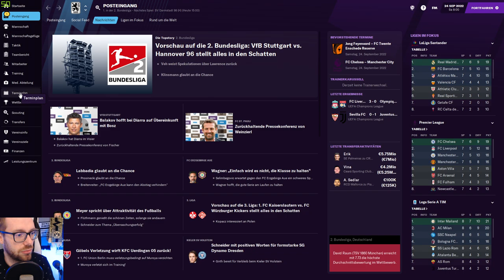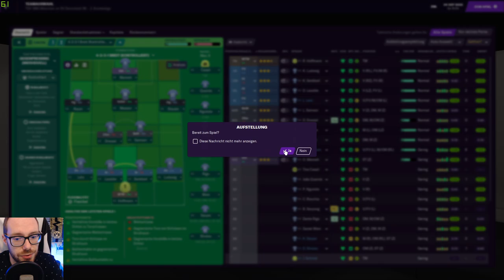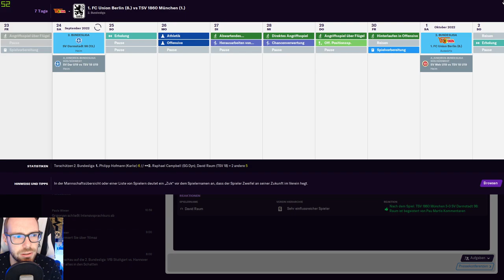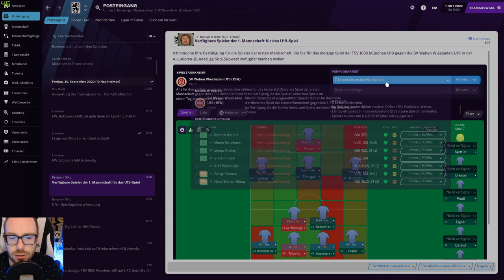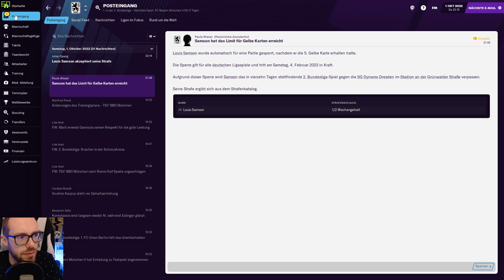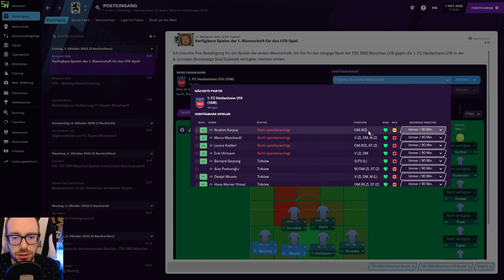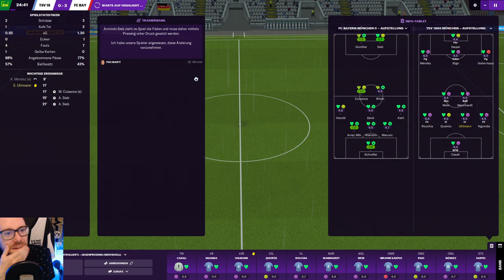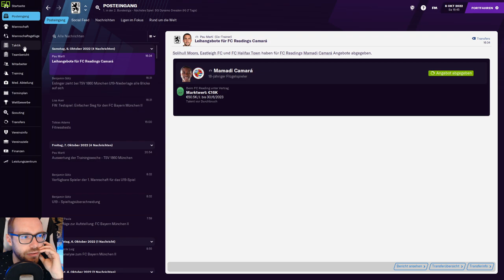Let's Play Football Manager 2021 Karriere 1 | #61 - Zwei Ligaspiele & ein Test!